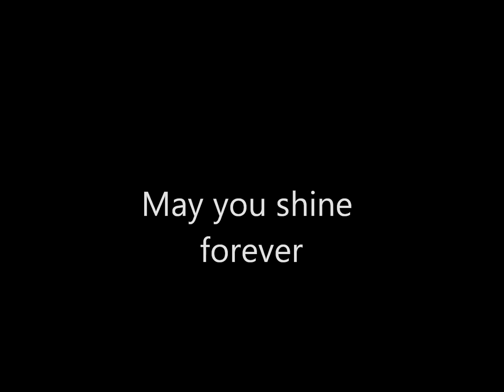robbys memory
Hook:
 it was just yesterday that I said I hated you,
 I didnt really mean it though,
 and now that your gone I cant tell it to your face ya know
 It was just yesterday that I told you I was here for you,
 No one seen it comin yo
 Now that your gone this song you will never know

Verse 1:
 Yesterday is one day thats hard to follow,
 We all say shit when we mad
 That's hard to swallow,
 Our love was their love, or was it?
 A passion so deep, turned into hate? Nah.
 Ill always love you
 Always did
 But did you know it?
 Did you here me when I said keep breathing for me?
 So why did you?
 28, 3 kids, way to soon
 Emotions flowin through my mind like water,
 Im angry, im mad, not happy, just sad
 Explaining to our kids that they dont have a father,
 The hardest thing a mother ever had to do.

Hook [top]

Verse 2:
 Yesterdays, one day thats hard to swallow,
 When I got the news it ws hard to follow,
 A great friend was he
 I told you anytime you can confide in me,
 Watchin movies, late night, bull shittin,
 You called me anytime that you and your girl was trippin,
 You left with to many questions un answered,
 Im sorry when you called that day I didnt answer,
 Many questions un answered my friend,
 I guess I gotta wait untill I see you again,
 Untill then, god rest your soul, may you rest in peace on heaven and earth.

Hook [top]